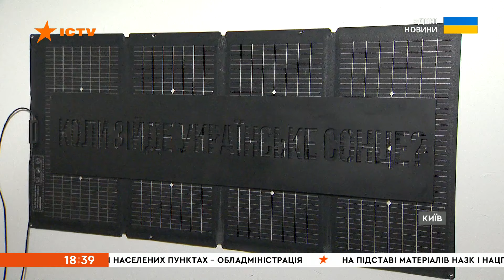ТА САМА ВИСТАВКА ❤️ ПІНЧУКАРТЦЕНТР показав УКРАЇНСЬКИЙ РАЙ МАЙБУТНЬОГО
Дві нові унікальні виставки презентували в ПінчукАртЦентрі в Києві. Експозиція під назвою Український рай осмислює образи, лозунги та символи, які стали для нас ключовими за час великої війни. Організатори пропонують придивитися, що відображає Український рай нині і яким буде в майбутньому. Інша виставка, Непідвладне, є першим кураторським проєктом в ПінчукАртЦентрі Нікіти Кадана. Проєкт присвячений тому, як неформальне мистецтво може впливати на культурний контекст. Першими експозиції побачили наші кореспонденти.

Авторка відео: журналістка програми Факти ICTV Вероніка Бойко ексклюзивно для телемарафону Єдині новини.

Побач більше!